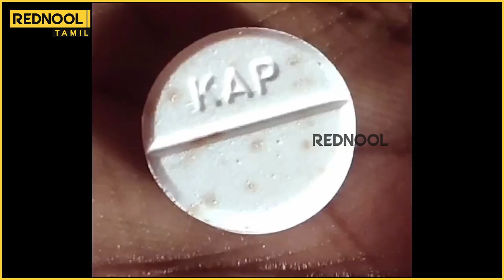Expiry Date-ஏ இல்ல.. இந்த மாத்திரைய எப்படி நோயாளிக்கு தரீங்க.. வெளுத்து வாங்கிய சிவா.!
Expiry Date-ஏ இல்ல.. இந்த மாத்திரைய எப்படி நோயாளிக்கு தரீங்க.. பொதுமக்களுடன் முற்றுகையிட்ட எதிர்க்கட்சித் தலைவர் சிவா.. அதிகாரிகளுக்கு எச்சரிக்கை!